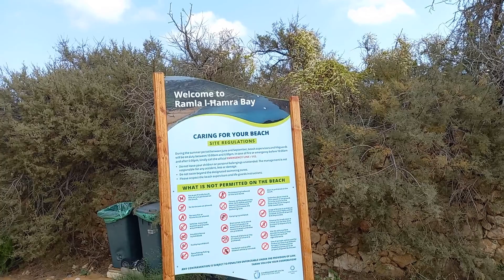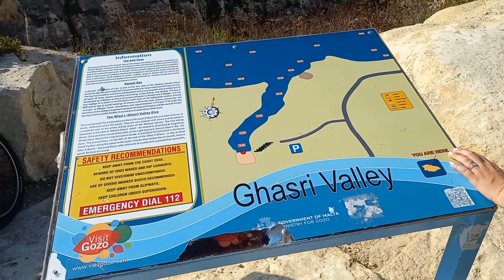Malta - Gozo - Wied il-Ghasri & Ramla Beach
Malta - Gozo - Playa de Ramla y Wied il-Ghasri
2023